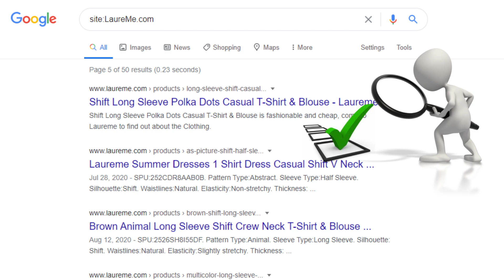LaureMe.com Review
Are LaureMe.com reviews real?

Is LaureMe.com a Scam?

Laure Me is an online store selling artistic women's clothing.  Regardless of whether the LaureMe.com reviews are real or not, is not the biggest problem.

LaureMe.com was registered on June 5th, 2020.

There isn't even any history of this website in the Internet Archive.

Google has found 50 pages for this website.

There is no customer service phone number and no business address.

Some of these sites even use the same webpage template.

If you buy from this site, you may receive the clothing, but even if you do, you will have overpaid as most items can be found on Aliexpress for half the price.

Even if Laure Me is not a scam or a fake webpage, it is highly suspicious, overpriced, and I don't recommend using the website.

So, do you think LaureMe.com is a scam?